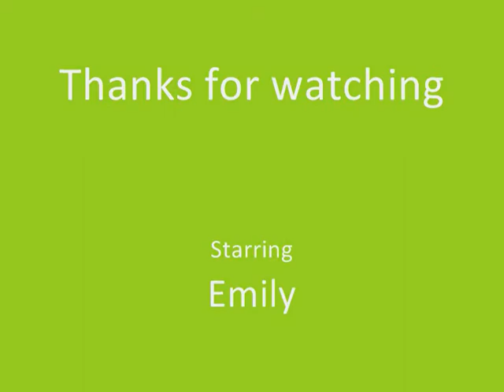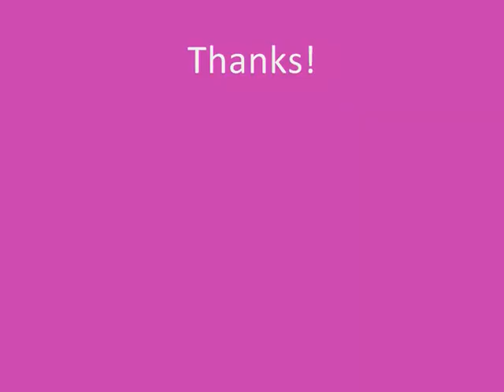Emily and the adventures of the red dress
Well Emily is happy, but along the way
she met a new friend... she and 'fluffy' have a real adventure
together, while I capture all the scenes altogether.
'Fluffy' may be in most videos now. Plus not all of my vids
will all be photos. Soon I'll be able to use the
video camera.